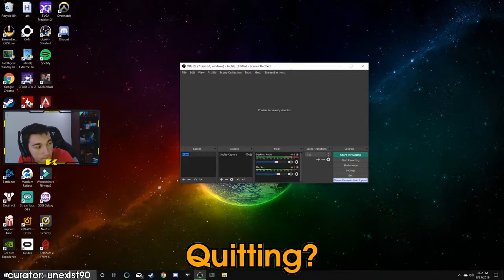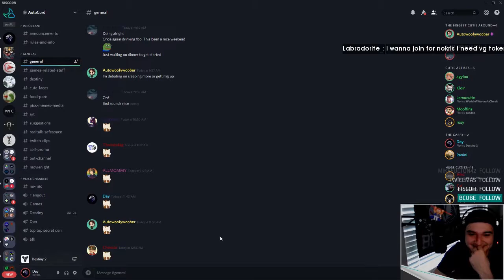Daily Destiny 2 Highlights: Goth explaining what Guardians do in pvp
Every day, Gloomshot automatically:
- And compiles these highlight videos into short playlists for maximum FPS viewing entertainment!

This process is done automatically, but I make updates to the curation algorithm every day. Help me improve it by commenting about what clips and streamers you liked / didn't like.

NOTE: If you are a FPS content creator and don't want your videos to be promoted here, just send me a message (email is best) and I'll edit the algorithm to blacklist your stream.

=== DESTINY 2 HIGHLIGHT CLIP SOURCES ===

Gloomshot is a highlight curation bot, NOT a highlight creation bot -- none of these Destiny 2 clips are mine.

Content creators are the lifeblood of the FPS community, so if this video introduced you to a streamer you like, make sure to support them by viewing their channel and SUBSCRIBING so you can see the action live at the source.

Source streams for today's compilation video:

[00:00] Fps_Destiny 2 Highlight #1: "¯\_(ツ)_/¯2" clipped by lolzfool20

[00:39] Fps_Destiny 2 Highlight #2: "Goth explaining what Guardians do in pvp " clipped by captnmark

[01:18] Fps_Destiny 2 Highlight #3: "Quitting?" clipped by unexist90

[01:50] Fps_Destiny 2 Highlight #4: "RIP Petra's #7" clipped by robojumper

[02:08] Fps_Destiny 2 Highlight #5:  clipped by hatofstraw

[02:37] Fps_Destiny 2 Highlight #6: "dead" clipped by oppyboi

[02:49] Fps_Destiny 2 Highlight #7: "Instant Karma" clipped by logoutmacro

[03:02] Fps_Destiny 2 Highlight #8: "Supers" clipped by daftgt9

[03:28] Fps_Destiny 2 Highlight #9: "Karmic punishment, maybe." clipped by mage24365

[04:17] Fps_Destiny 2 Highlight #10: "Lumi triggered" clipped by moistpeaches

[04:53] Fps_Destiny 2 Highlight #11:  clipped by bandit_with_a_b

[05:23] Fps_Destiny 2 Highlight #12: "euroday" clipped by holy2kanobe

[05:44] Fps_Destiny 2 Highlight #13: "college twink predicts the future" clipped by sepsy

[06:10] Fps_Destiny 2 Highlight #14:  clipped by slimegodysl

[06:35] Fps_Destiny 2 Highlight #15: "good team" clipped by itrxpsii

[07:02] Fps_Destiny 2 Highlight #16: "321 go" clipped by radiancee

[07:13] Fps_Destiny 2 Highlight #17: "RIP Petra's #5" clipped by robojumper

[07:43] Fps_Destiny 2 Highlight #18: "TEGGY has a face" clipped by untoldterrors

[08:11] Fps_Destiny 2 Highlight #19: "chevy is toxic " clipped by vayne_main

[08:25] Fps_Destiny 2 Highlight #20: "lols" clipped by murdieuk

[08:51] Fps_Destiny 2 Highlight #21:  clipped by ilovereaction

[09:14] Fps_Destiny 2 Highlight #22: "TroLL" clipped by therealtroll

[09:31] Fps_Destiny 2 Highlight #23: "lol wut" clipped by purplecobraz21

[09:57] Fps_Destiny 2 Highlight #24: "HAPPY TWO YEARS KHAN! KHANASBANE" clipped by bujunic

=== FEATURED DESTINY 2 STREAMER ===

This